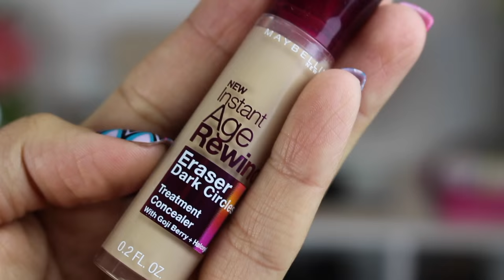Mis Super Favoritos de Octubre!!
Favoritos Del mes! ojala les guste este Video =))
abajo les dejo mas links que les pueden interesar =)

Enviame Cartitas!

💛💛💛💛💛💛Vídeos Populares💛💛💛💛💛💛